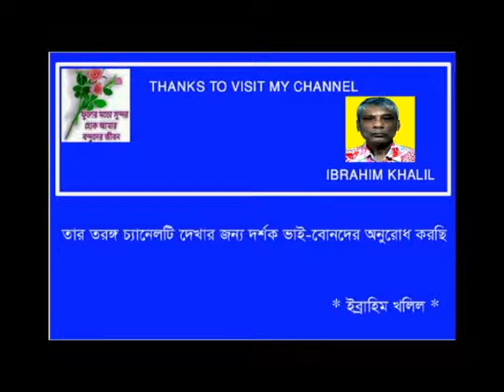BARI MUSHKIL SE HUA TERA - Noor Jahan